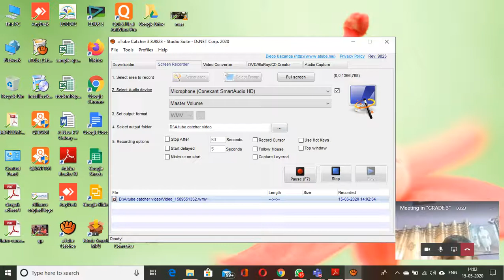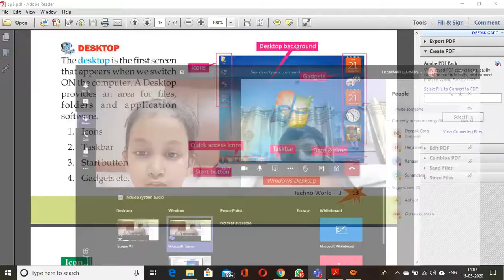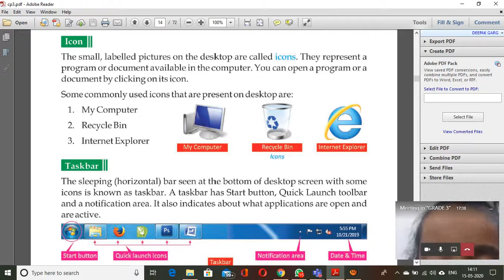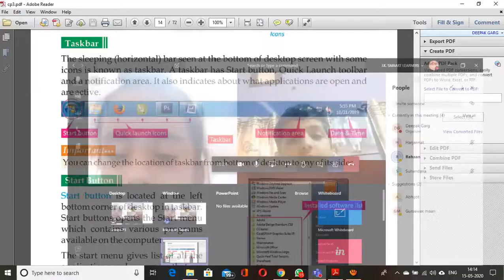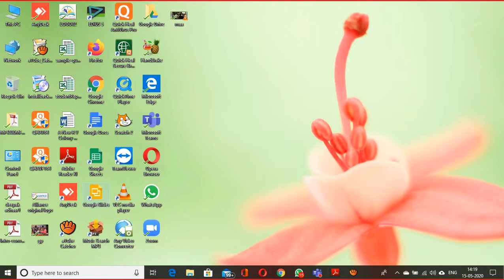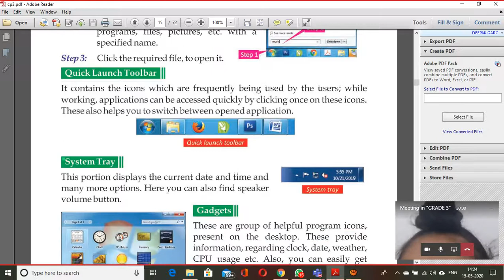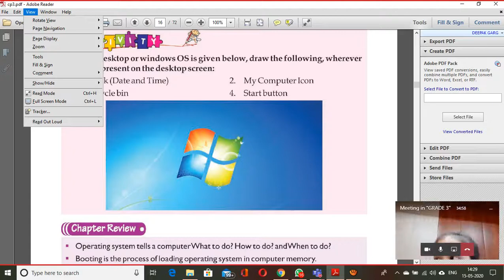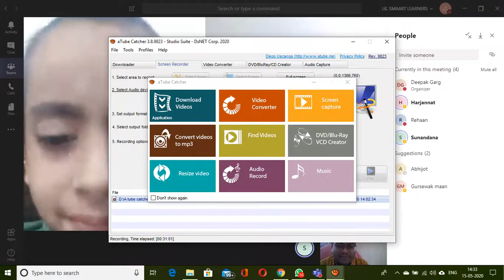MS Windows 7- An Introduction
MS Windows 7- An Introduction Computer